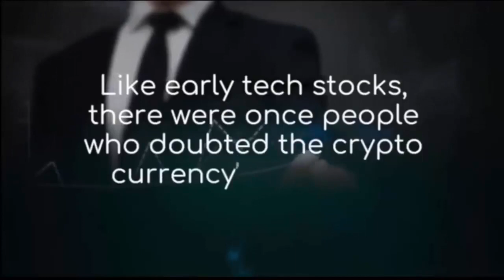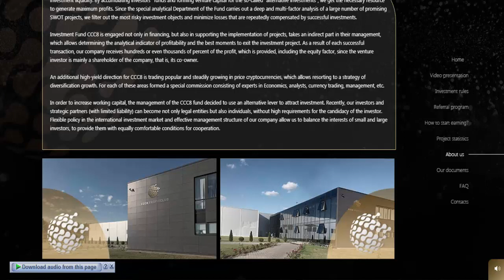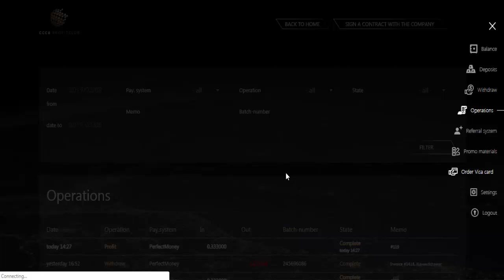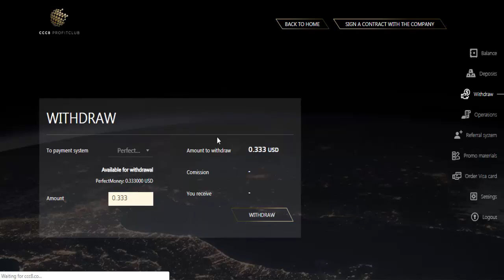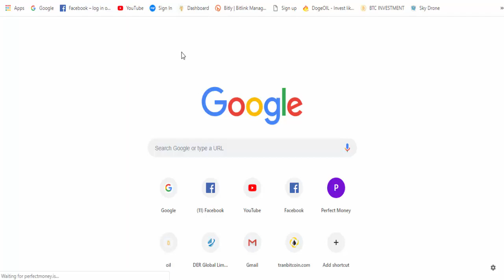CCC8 LTD Latest Bitcoin Earning Site 100% Trusted - Earn 50$ to 100$ Daily Live Withdraw Proof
▐►NOTE: This is choose for you. I'm just showing you different websites and methods that has the potential of making money. GOOD LUCK